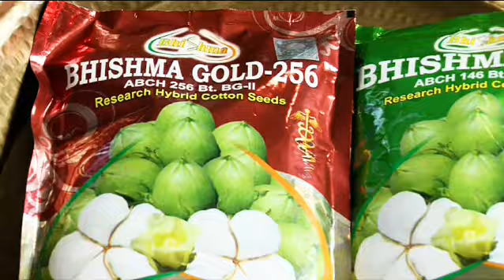BT COTTON SEEDS BHISHM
જોરદાર બિયારણ એટલે ભીષ્મ